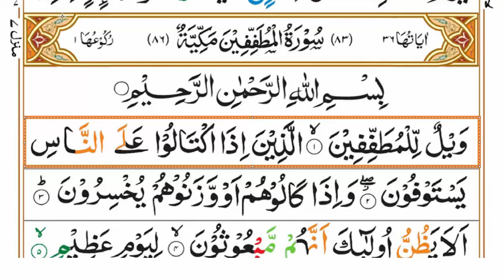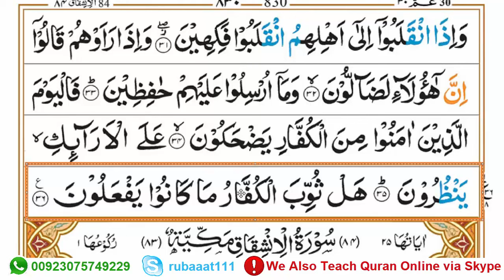Learn and Read Surah Al-Mutaffifin Word by Word Full with Tajweed - Quran Tutorials Online in Urdu